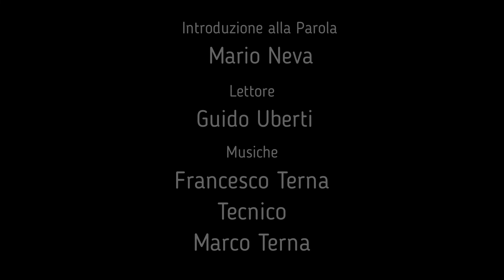Apri gli occhi e scopri Gesù